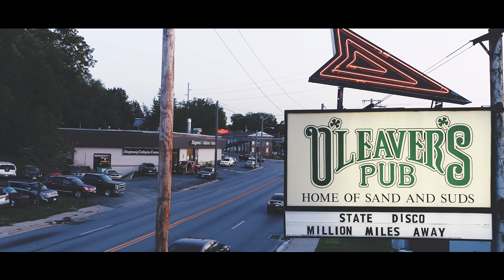State Disco - Million Miles Away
Official music video for Million Miles Away by State Disco.

Film and Edit: Loren Ekart and Michael Wilson
Producer: Jared Bakewell
Location: O'Leaver's Pub
Female Lead: Anna Bohling
Male Lead: Joey Gentzler
Bartender: James Dean
Shot Stealer: Cody's Mom

Music Producer: Graham Ulicny at Enamel Studio
Music Mastering: Doug Van Sloun at Focus Mastering